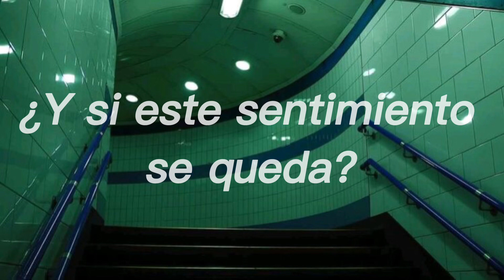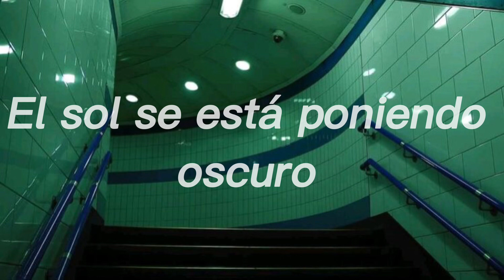Oberhofer - Catching Feelings (Sub Español)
YA NO HAY FRASES. TU LO DIJISTE ! 🤬🤬🤬
“Te quiero mucho, bla bla bla” 🤬🤬🤬🤬🤬🤬🤬🤬